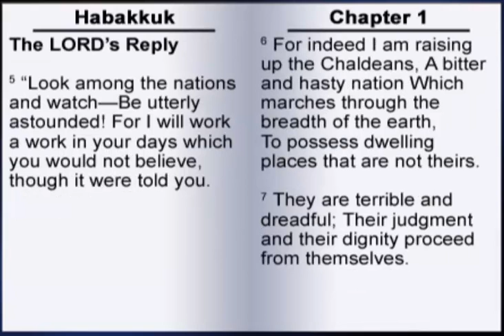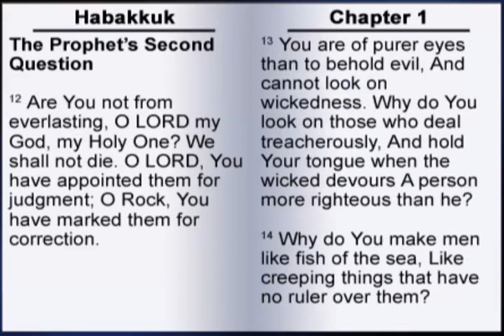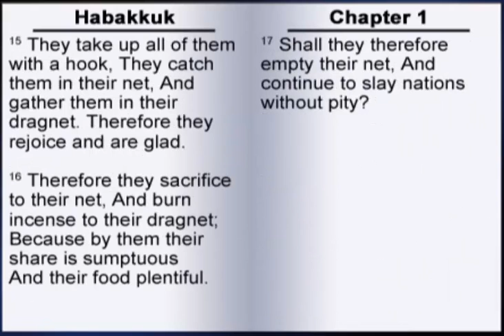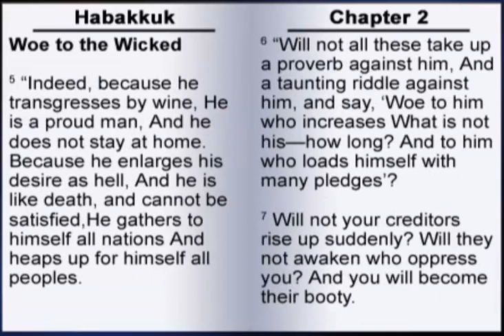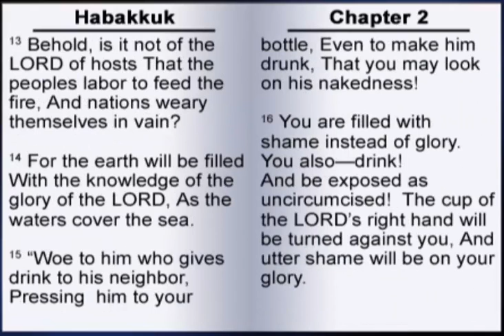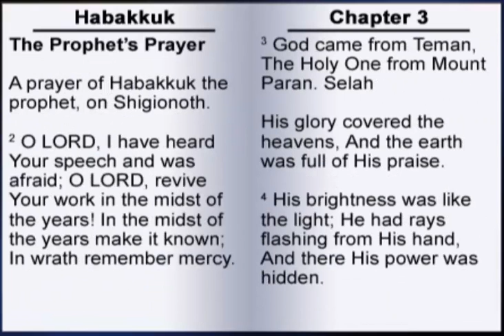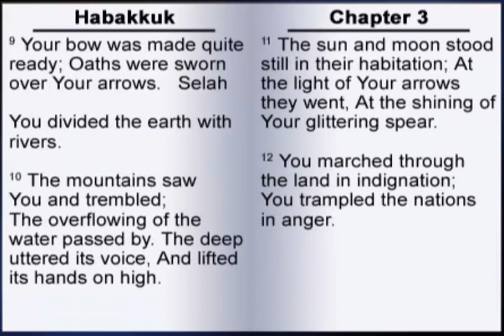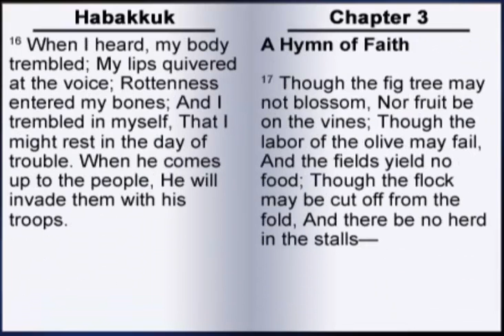The Book of Habakkuk